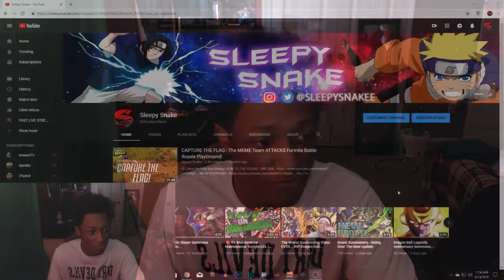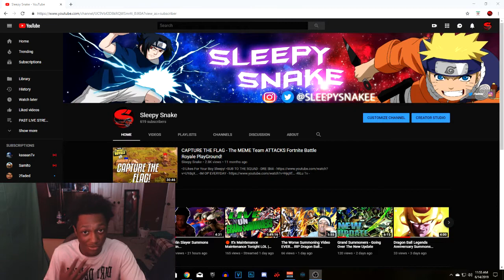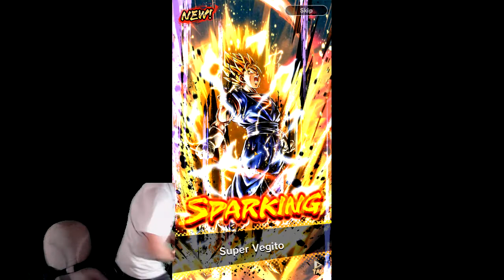The Best Summon Video Ever... Dragon Ball Legends Luck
•3 Likes For Your Boy Sleepy!